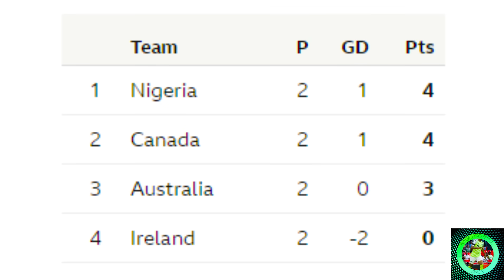Unbelievable Comeback: Super Falcons stun Australia with 3-2 Victory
🎉🏆Unbelievable Comeback Victory! Super Falcons of Nigeria Triumph over Australia! ⚽🔥

Witness the most thrilling game of soccer as the Super Falcons from Nigeria pull off an exceptional comeback victory against Australia! 🚀🏆😱

In this epic match, the Nigerian team showed unmatched determination and passion, turning the tables in their favor with an incredible display of skill and teamwork! 💪🏿😍

Goals by Uchenna Kanu, Ohale, and Oshoala left the spectators in awe and secured a well-deserved win for the Super Falcons! 🌟⚽👑

Join us in celebrating the triumph of these outstanding athletes who have brought immense pride to Nigeria and inspired a new generation of soccer enthusiasts! 🎊🇳🇬🙌

🔥 Don't miss out on the action! Watch the highlights of this historic match now! ⏯️📺